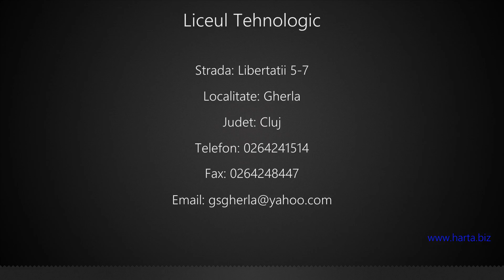Liceul Tehnologic Gherla